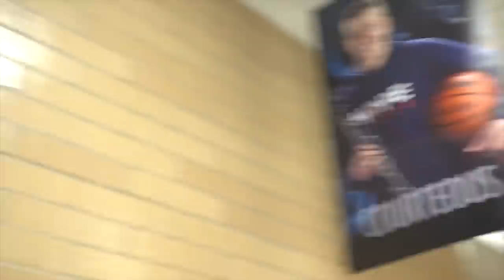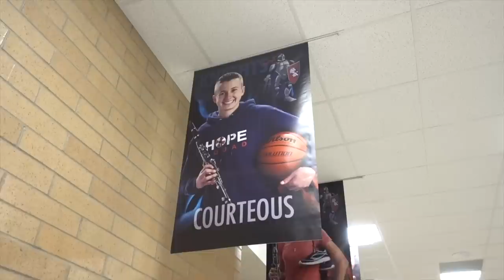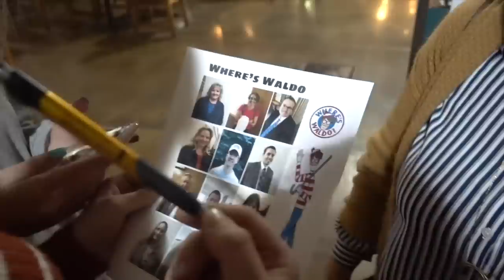He's a Poster Child....LITERALLY!!!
Brevin is a little nervous about getting his flu shot. Spencer learns he made the freshman basketball team. Banners are hung in the hallway of the school, and Spencer is on one of them. Amber disguises herself and hides out at the mall for a game that Brevin and other youth take part in.

INTRO WATERCOLOR PORTRAIT:

_whatarewedoing_
jason.e.park
brevin.park
spencer.park